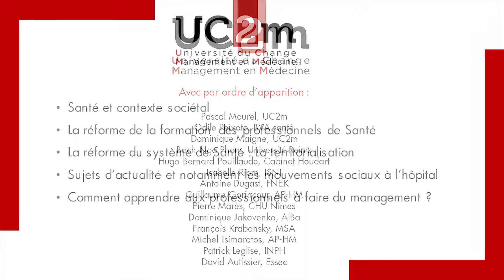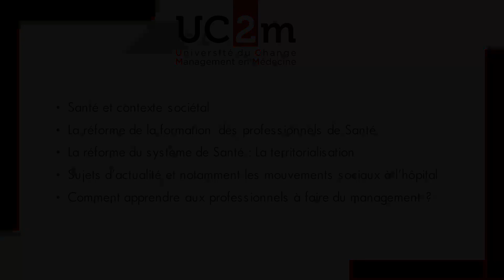Conférence du 20 juin 2019: Transformer collectivement et durablement le système de santé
Les sujets abordés:
Santé et contexte sociétal;
La réforme de la formation  des professionnels de Santé;
La réforme du système de Santé : la territorialisation;
Sujets d’actualité et notamment les mouvements sociaux à l’hôpital;
Comment apprendre aux professionnels à faire du management ?